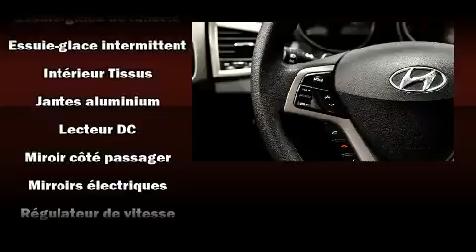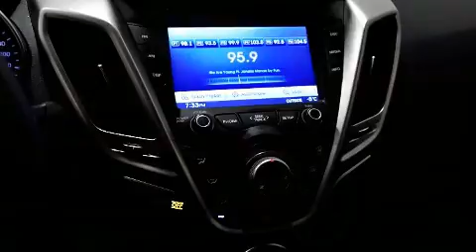2016 Hyundai Veloster BLUETOOTH GROUPE ��LECTRIQUE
Brossard Hyundai
8750, Boul Taschereau

Les amateurs de conduite adorent le Hyundai Veloster 2016. Affichant moins de 50 000 km au compteur, ce v��hicule �� hayon a secou�� son segment en combinant de g��n��reuses proportions, un look sportif, un ��quipement complet et un haut niveau de s��curit��! Ce v��hicule offre une transmission automatique �� traction avant et un efficace moteur 4 cylindres. Parmi les principales caract��ristiques on retrouve un climatiseur, un compte-tours, des essuie-glaces intermittents, un ordinateur de bord, un afficheur de la temp��rature ext��rieure, une banquette arri��re �� dossiers rabattables s��par��s, colonne de direction t��lescopique, et le t��l��d��verrouillage. L'habitacle propose de nombreuses solutions de rangement qui sont le reflet d'un souci ��lev�� du d��tail. La cha��ne haute fid��lit�� alimente 6 haut-parleurs, qui procurent �� tous les passagers une exp��rience audio de premier niveau. Hyundai a mis la s��curit�� des occupants au coeur de ses pr��occupations avec les ��quipements suivants: coussins gonflables �� l'avant avec d��tecteur de poids du passager, coussins gonflables lat��raux �� l'avant, syst��me antipatinage, syst��me d'assistance au freinage, un syst��me antivol, et freins �� disque aux 4 roues avec antiblocage. Le dispositif de stabilit�� ��lectronique g��re automatiquement les syst��mes du v��hicule pour vous maintenir en ligne droite. Voici un v��hicule d'occasion certifi�� qui a pass�� haut la main l'exigent processus de certification de Hyundai, qui comprend une inspection rigoureuse en 150 points! Notre ��quipe de professionnels offre un accueil chaleureux ainsi qu'une ambiance d'achat sans pression. Nous serons heureux de r��pondre �� toutes vos questions. Nous sommes l�� pour vous aider.